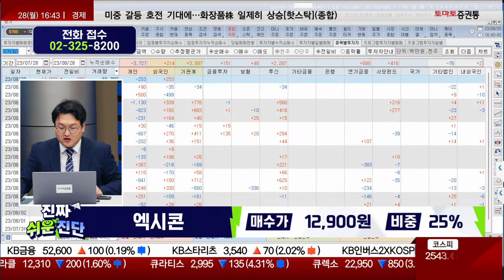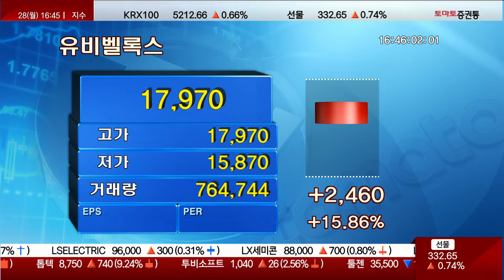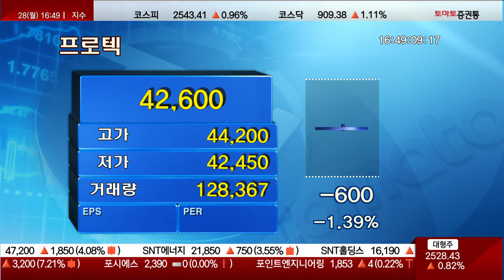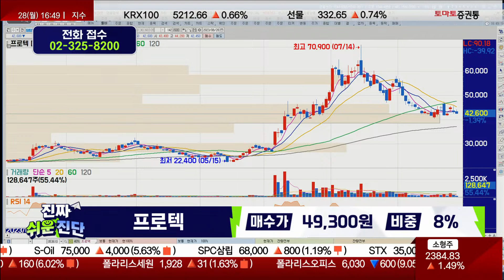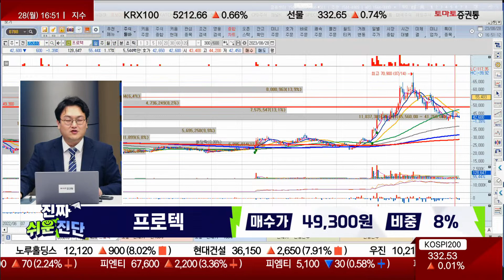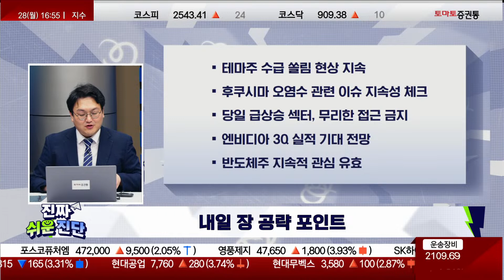종목진단 & 내일장 전략 [진짜쉬운진단 풀버전]